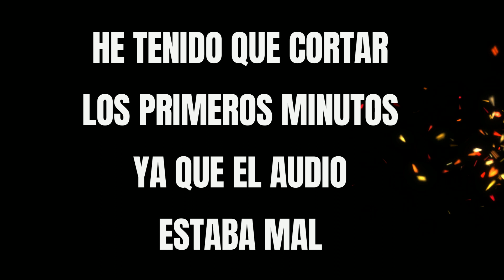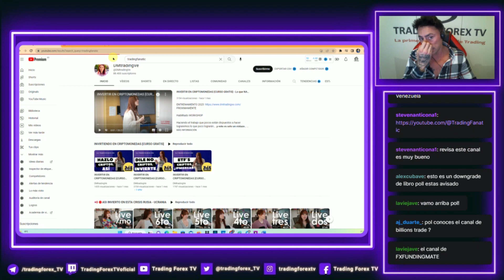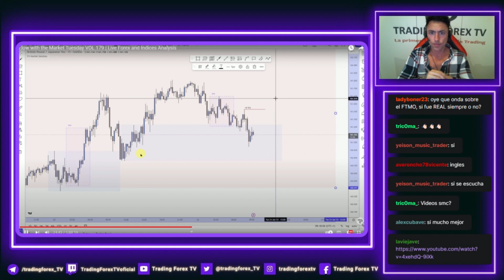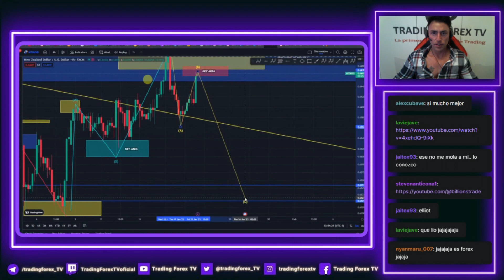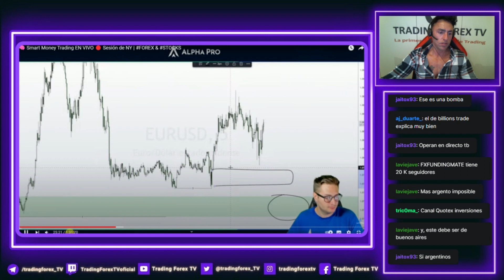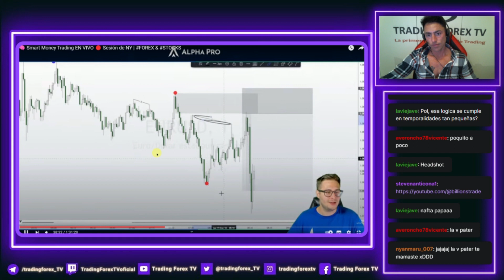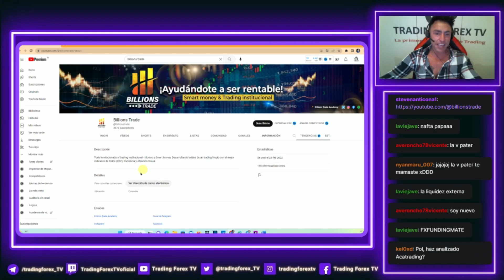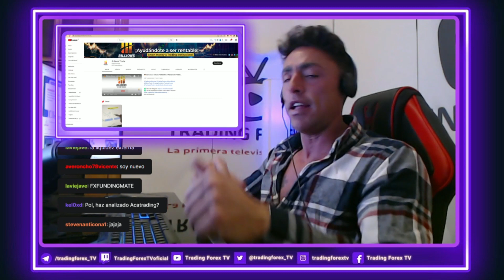Reaccionando a⚡️CANALES RANDOM⚡️de Smart Money Concepts